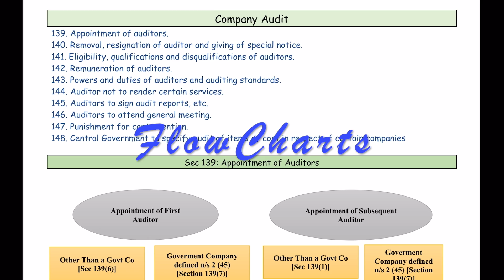CA FINAL AUDIT NOTES & QUESTION BANK | MAY/NOV-22 EXAMS | Learn With Fun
Really excited to share with you details about our Audit Notes and Question Bank! Audit Notes are colour coded to provide a student friendly experience of reading and memorising the concepts. It provides a holistic coverage of ICAI SM with focus on the topics that have been asked by ICAI in past exams, RTPs & MTPs.

No knowledge is complete without understanding the practical application, so we have also attached a Question Bank with all key words in BOLD, so that quick revision is possible in least time.

All chapters of ICAI Study Material have been incorporated fully in this Book except few ones like Bank, Insurance Audit, Quality Review & Tax Audit which have been covered selectively. In case of Audit Pronouncements, major focus has been on covering the topics tested in previous exams, RTPs & MTPs alongwith few additional topics based on our judgment.

Thankful for the response we have received in past few months!